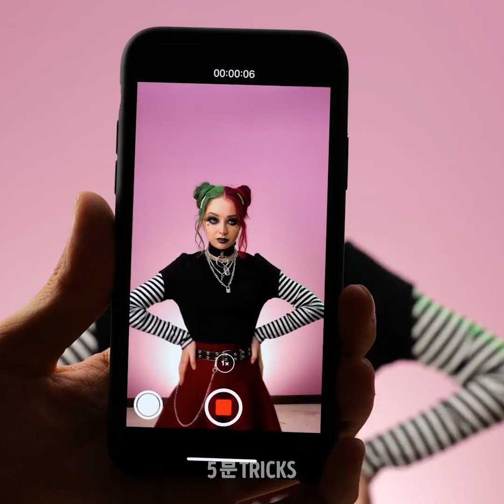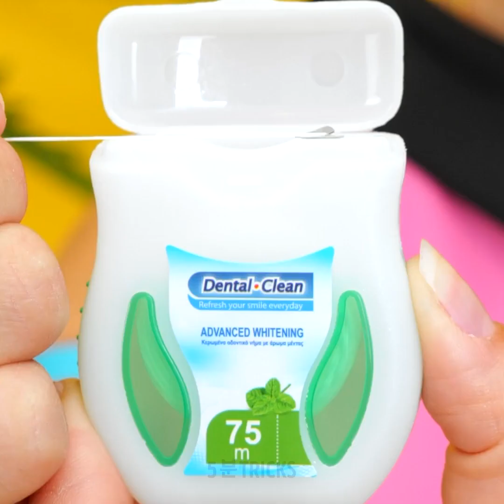멋진 메이크업 튜토리얼 꿀팁 || 여러분이 알아야 할 인생 반전 뷰티 꿀팁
전문 메이크업 아티스트만이 알고있는 메이크업 아이디어 및 꿀팁

뷰티 루틴에 더할 수 있는 최고의 메이크업 아이디어와 꿀팁으로 창의적이고 완벽한 룩을 완성해 보세요.
- 첫 번째 영상에서는 저희 모델 중 한 명이 변신을 했습니다. 과한 화장을 모두 지우고 최소한의 제품으로 아름다운 변신에 성공했어요.
- 립 아트로 창의력을 발휘하고 싶으시다고요? 아주 창의적인 메이크업 룩을 연출할 수있는 멋진 립 아트 튜토리얼을 보여 드릴게요. 기초부터 시작해 최소한의 제품으로 입술을 더 커 보이게 하는 방법에서 시작해 무지개 뱀 효과 등과 같이 더 복잡한 것들로 넘어갑니다.
- 물론 아이 섀도우는 모든 사람의 뷰티 루틴에서 중요한 역할을 합니다. 따라하기 쉬운 놀라운 아이셰도우 룩도 여러분에게 공유해 드리겠습니다.

타임스탬프:
1:21 – 강렬한 레드립을 만드는 올바른 방법
4:03 – 엄청난 곱슬 머리 헤어 스타일 아이디어
6:47 – 쥬얼리를 사용한 사랑스러운 여성 헤어 스타일
9:15 – 빠르고 쉬운 메이크업 룩
11:18 – 그라데이션 립